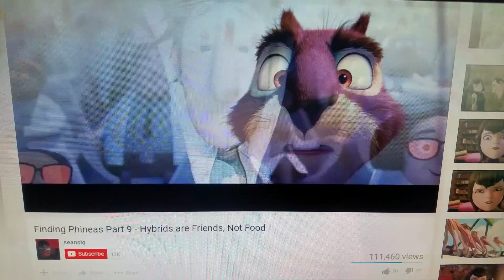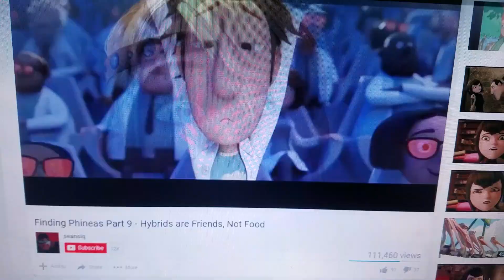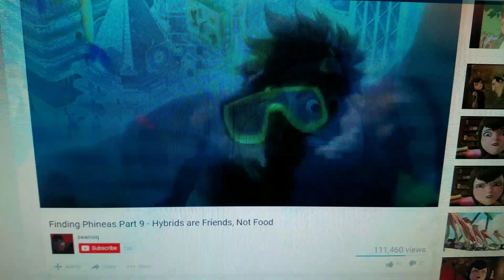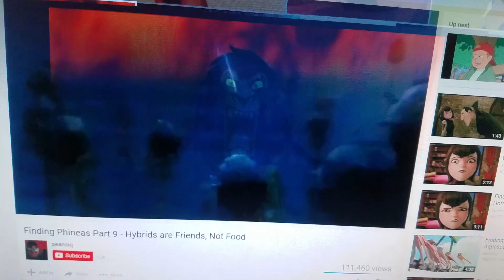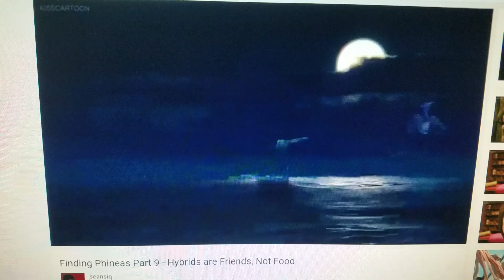Finding Sherman remake part 9 prey are friends not food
Scar Shere Khan and kaa pledge to be friends with all prey and not eat them. However Ralph discovers the mask who took sherman and Astrid's blood smelled by Scar